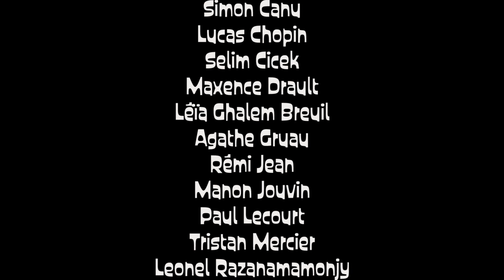SI TOUT BASCULE HDTV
Court-métrage réalisé en Janvier 2021 au collège Normandie Maine d'Ancinnes. Les acteurs et actrices sont des élèves de 6e et de 5e du collège.
Projet initié dans le cadre de la 14e édition de MômoFestival.
Organisé par les Festivals en Pays de la Haute Sarthe / Les Tontons Filmeurs.